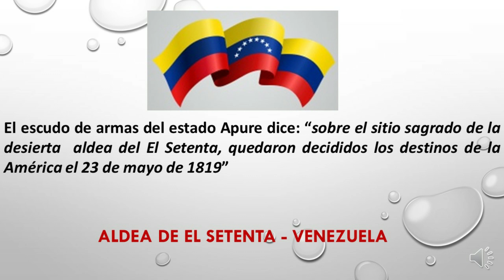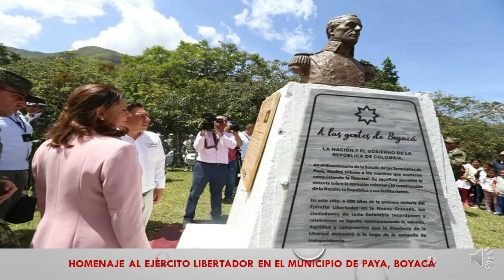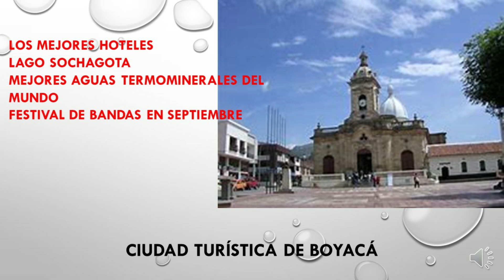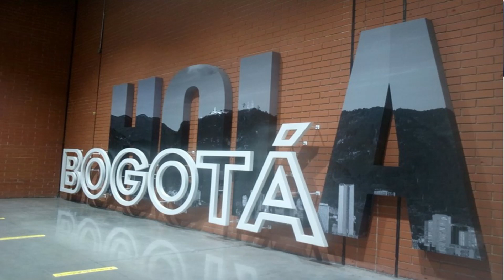LA RUTA DE LA LIBERTAD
RECORRIDO DE LA LIBERTAD